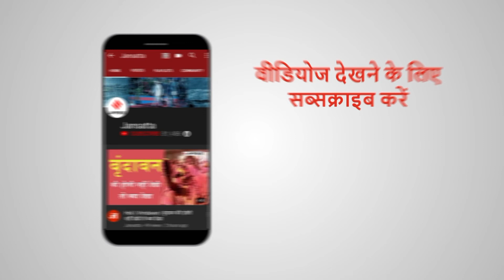Instagram Post से करोड़ों कमाते हैं सितारे, जानें कौन है सबसे महंगा Celebrity ?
सोशल मीडिया साइट Instagram पर की गई एक से कोई कितना कमा सकता है? इस बात का आप अंदाजा भी नहीं लगा सकते हैं... हॉलीवुड के सुपर स्टार Dwayne Johnson यानि 'द रॉक' एक पोस्ट के लिए इतनी बड़ा रकम लेते है. कि उतने में बॉलीवुड के कई स्टार एक फिल्म करने के लिए चार्ज करते है. तो आइए आपको बताते हैं इस रिपोर्ट में इंस्टाग्राम पर एक पोस्ट से सबसे ज्यादा कमाने वाले सेलेब्रिटी के बारे में.